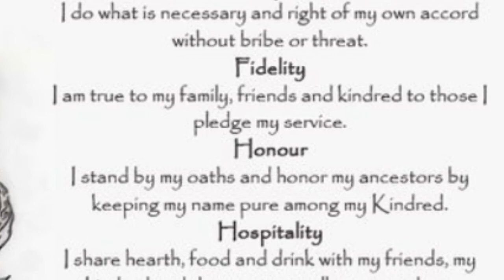CTM 295: "THE PLAID RIDERS RIDE AGAIN" 6\21\2017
Viking Camp (Day 71)

 Vlogdate295 Entry: (23:14)

 I had an outstanding day today. Tenley and I worked and then played. It's finally starting to feel like summer around here.
The PlaidRiders are back for Season 2: LETS RIDE

and

Site: VIKING CAMP
Camper Name: VALASKJALF
Motorcycle: 1979 Honda XL500s
CarlTheMadman
Kaslo, BC
v0g1m0